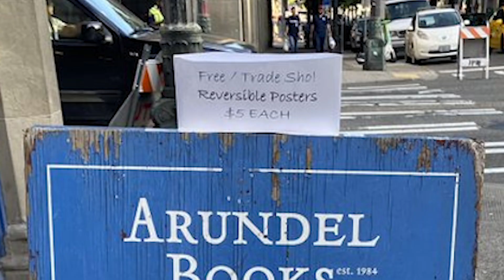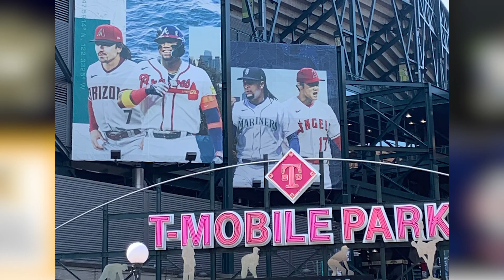【爆笑】オールスター開催地に、とんでもない大谷のポスターwwww【なんJなんG反応】【2ch5ch】